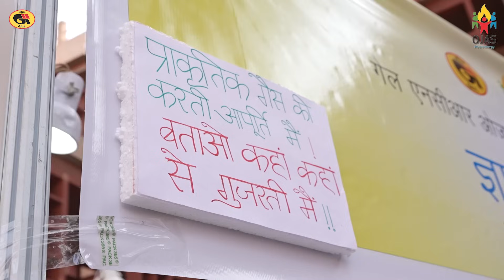GAIL OJAS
The OJAS Carnival 2024, organised at GAIL Training Institute, meticulously curated by GAIL OJAS, served as a dynamic engagement platform exclusively tailored for young executives within GAIL. With the esteemed presence of our Chief Guest, Sh. Sandeep Kumar Gupta, CMD, GAIL, alongside Sh. R K Jain, Director (Finance), Deepak Gupta, Director (Projects), Sh Ayush Gupta, Director (HR), and Sh. Sanjay Kumar, Director (Marketing), it marked a significant milestone for GAIL. The event provided a unique opportunity for young executives to actively participate in a diverse array of cultural and business activities alongside the top management, fostering collaboration and camaraderie among all participants.